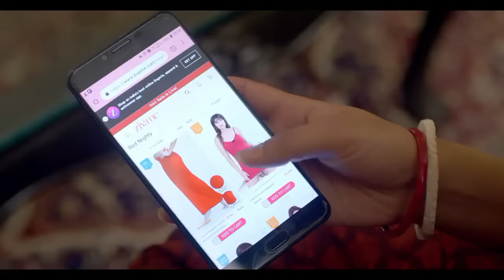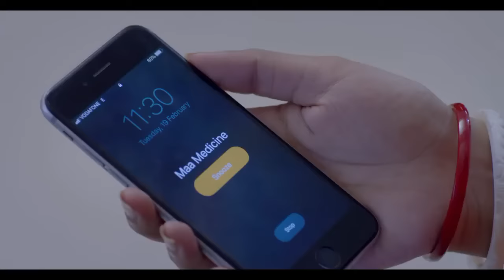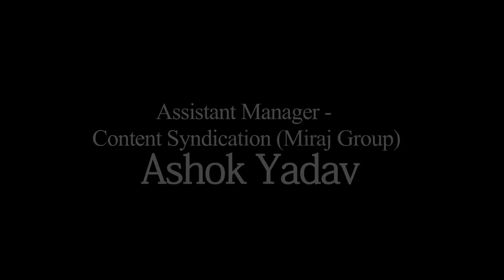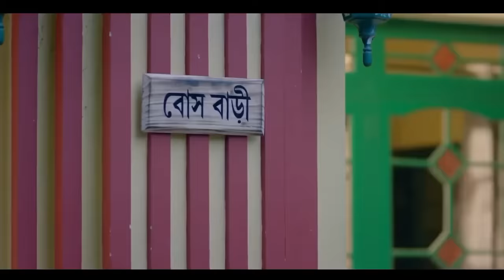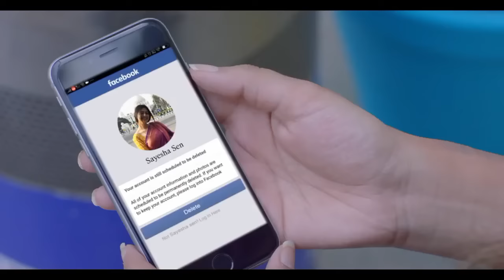Cheaters (2021) Web Series | Hindi Web Series | Indian Web Series | Shafaq Naaz | Watcho Web Series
IMDB (Source) : Radhika (Shafaq Naaz), a perfect housewife, convinces her husband (Subrat Dutta) regarding her visit to Bhopal to meet her ill friend (Param Singh).